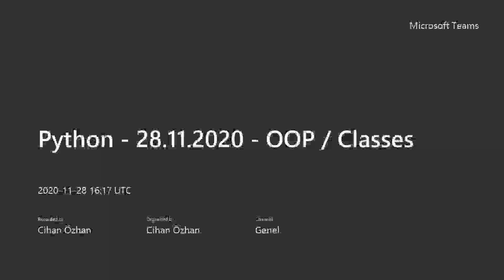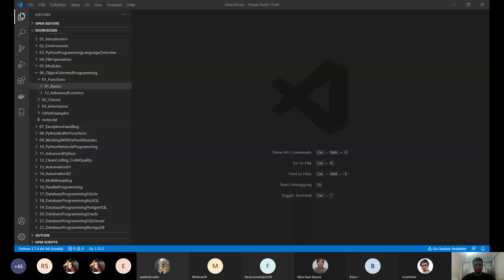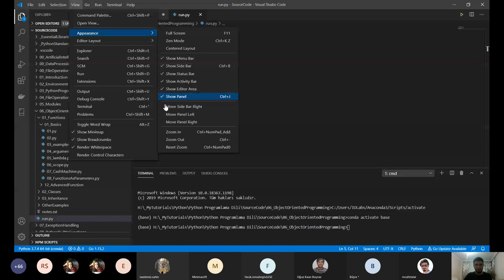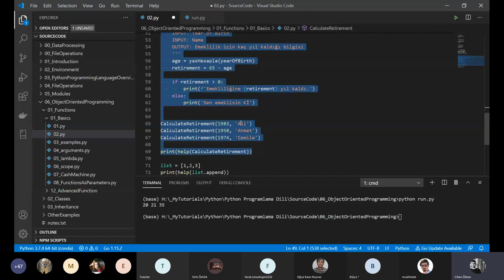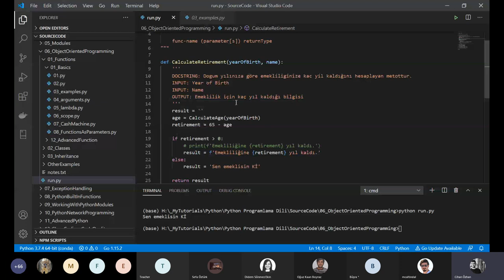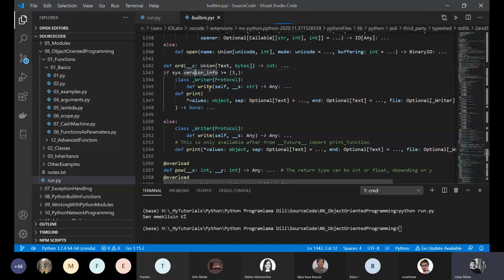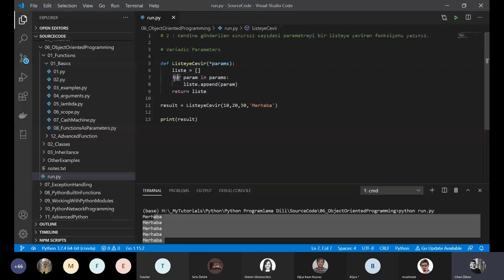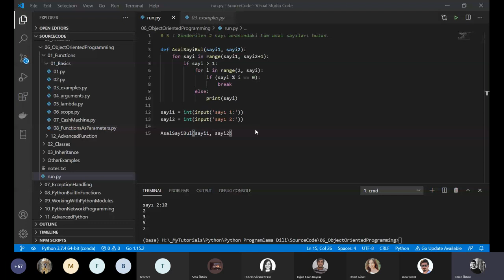Python ile Fonksiyon/Metot Kullanımı - 1 (1 Saat)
Python ile Fonksiyon/Metot Kullanımı - 1